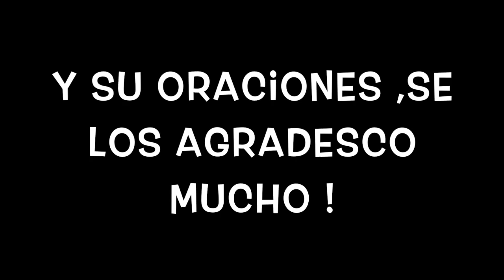COMO EMOS ESTADO ESTOS DIAS !VLOG # 295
INSTAGRAM DE PERDIDA DE PESO - yuris_weightloss_story